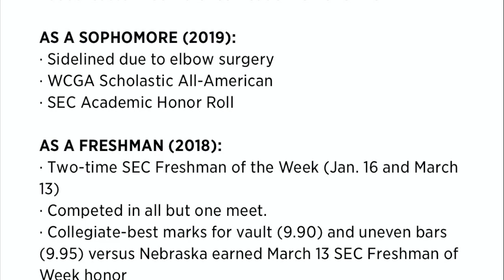Florida Gators Gymnastics: Jazmyn Foberg Interview